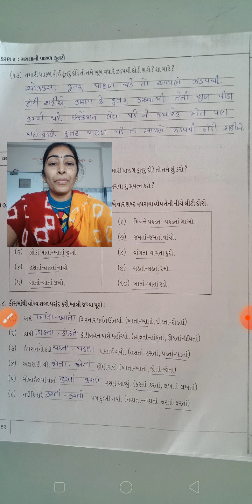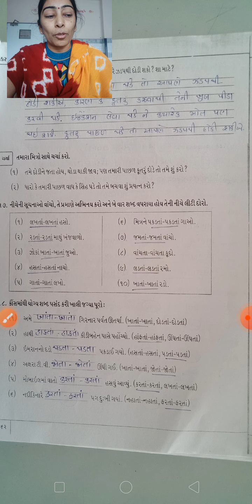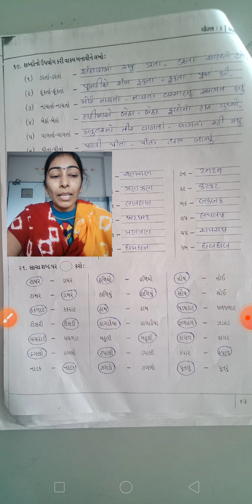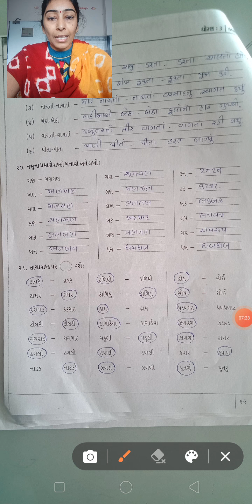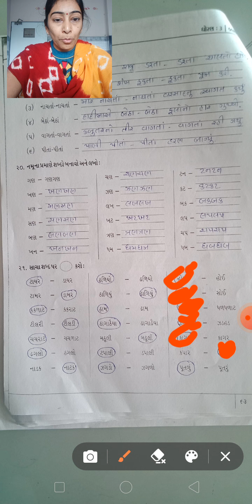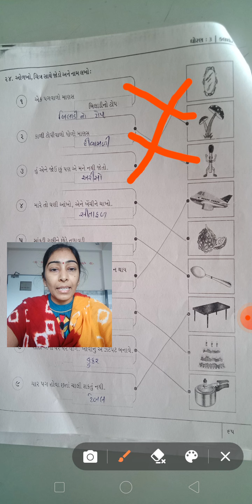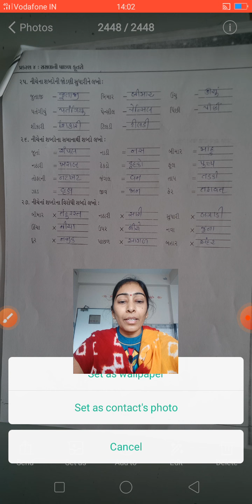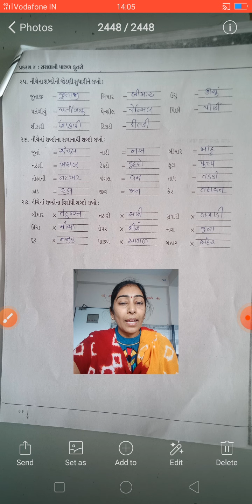ધોરણ 3 કલશોર , પાઠ 4 સસલાની પાછળ કૂતરો i book પ્રશ્ન 16 ના 13 નંબર થી પ્રશ્ન 27